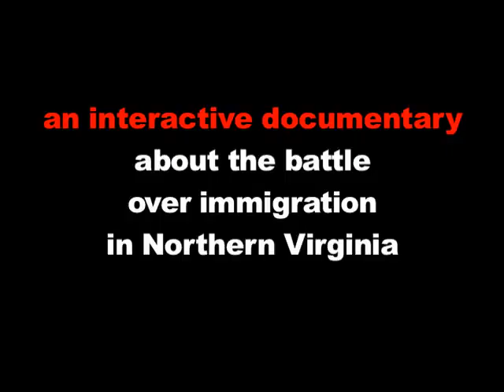Principi/Garland#2: Explaining the Resolution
Part 2 of the conversation bewteen Frank J. Principi and Patrick Garland.  We rejoin them as Principi says, "The Resolution itself basically did three things" with a mistake in video editing (sorry) that cuts of the words "the resolution itself."   The anti-illegal immigration resolution they are referring to was passed by the Prince Wiliam County Board of County Supervisors on Oct. 16, 2007.   There have been confliting accounts as to whether Principi "congratulated" the board on the resolution in his Citizens' Time speech that night.  Our posting of the speech proves that Principi did no such thing.   On this night, Garland was seeking an explanation face to face  Frank J. Principi (D) is the Democratic nominee for the Woodbridge District Supervisor seat on the Prince William County, VA Board of Supervisors, being vacated by Hilda M. Barg who is retiring.  Patrick Garland is a school teacher who is featured in a popular video on this site, called "Hispanic Children Will One Day Rise."  Garland opposes the new anti-illegal immigration resolution.  Principi hopes to serve as Garland's represetative.  Principi contacted Garland when he heard Garland was considering a write-in candidacy.  They met that evening and 9500Liberty was there.